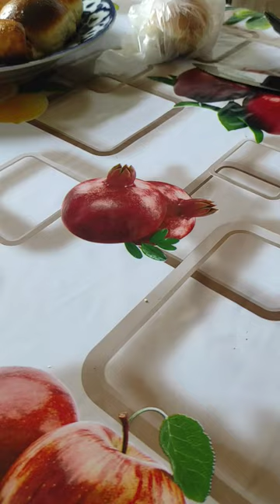# shorts#shortsvideo shortvidio shorts shortsvideo